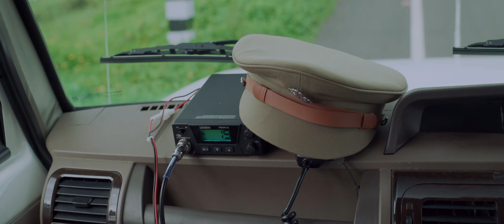HARITHA AD POLICE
Ad Film from Soorajtom Productions
Production House : Step 2 Films
Direction : Sooraj Tom
Concept : Vivek Mohan
Creative Support : Unlock
Client : Haritha Pharmaceuticals
Brand : Harithatone
Cinematography : Sagar Ayyappan
Music & Programmed by : Anand Madhusoodanan
Asso. Cinematographers : Najeeb Khan & Shahir Ibrahim
Editing : Rajesh Kodoth
Associate Editor : Jibeesh A R
Colorist : Anjana V Sagar
VFX Director : Ajeesh P Thomas
Sound Recording & Mixing : Renson Thomas
Associate Director : Ratheesh Sankara Pillai
Still Photography : Alwin Malayattoor
Still Assistant : Jeffin Christeen
Makeup Artist : Najil Anchal (Makeover Club)
Costume Stylist : Anjana Roopesh
Costume Associate : Nazeer Chalakudy & Sunil
Production Controller : Ambili Kottayam
Art Director : Adarsh Ravi
Focus puller : Vipin
Post Production : Team Media Productions
VFX : Doodles Motion Pictures
BTS : Suraj Rajanandan
Makeup Assistant : Praveen & Subash
Art Assistants : Rinto Kuriachan & Raneesh G Unni
Camera Unit : Capture Movies
Light Unit : Real Media Cochin
Light Unit Team : Gireesh, Rajesh, Shashankan, Jose, Shakkil & Kannan
Rig : Ranjeev
Production Boys : Mamath & Ajith
Mess : Feelgood Kitchen
Transportation : Sumesh, Aravind & Augustian
Cast : Manoj K Jayan, Sijo Kodali, Anand Madhusoodanan, Sharath & Syam